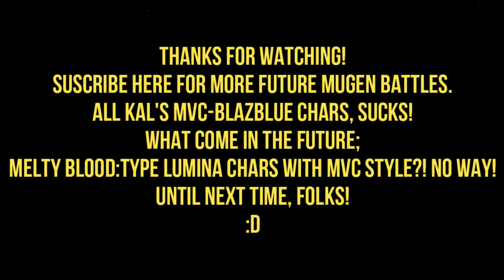MG026 MUGEN - Asuna #31 vs. Ragna The Bloodedge (MvC Styled) (Plus, a Quickie)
Today Asuna faces Ragna The Bloodedge; the main protagonist of the "BlazBlue" franchise, being created for MUGEN by KAL and edited by RabbieRouser with MvC-style gameplay.

Not to mention, This is the first time using Asuna with her original outfit created for MUGEN by Ichida.

As happen with Tsubaki Yayoi that I faced before, she is usually a terrible creation, having awful sprites quality, attacks and not having any attacks related to Marvel vs. Capcom.
In addition to having some glitches that I'm not sure if the original char has them.
Because Asuna's Astral Heat "Mother's Rosario" couldn't defeat Ragna, Hyde will defeat him for good.
Asuna will defeat this terrible edit of Ragna, to win the battle.

Characters:
Asuna Yuuki (Original Outfit, BBTAG Styled) by Ichida (Me)
Ragna The Bloodedge (MvC Styled) by KAL, Edited by RabbieRouser
Hyde by OHMSBY (Quickie video only)

Stage: After The Apocalypse by Meldo